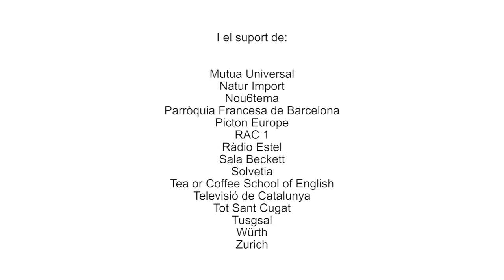Junts hem donat la volta a l'estiu de 4.531 infants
Un total de 4.531 infants en situació vulnerable han pogut donar la volta al seu estiu i anar de colònies i a casals.  Gràcies a la col·laboració de nombroses particulars, empreses i administracions ho hem tornat a fer possible. Moltes gràcies!